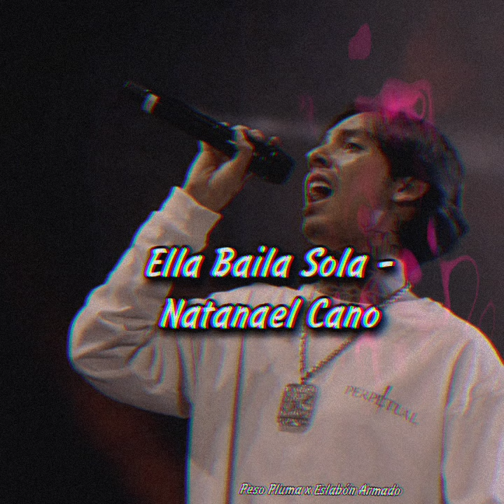Ella Baila Sola - Natanael Cano